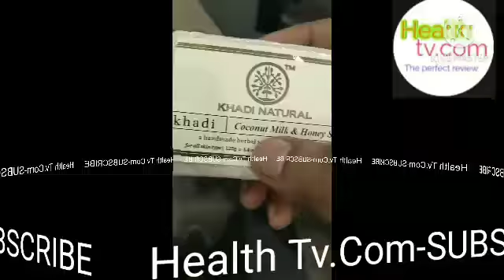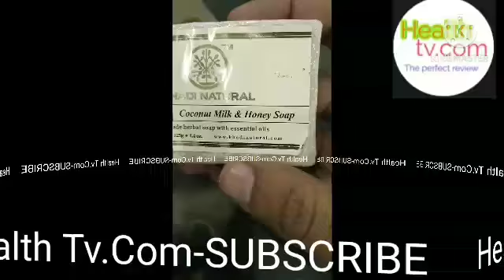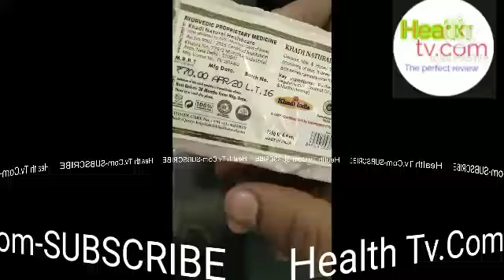Face को क्लींजिंग ऑर मोस्तुरेराइजर किजिए बिना साइड इफेक्ट्स के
Best shop for man & human
Dag daba khatm karke ap used kar sakte hai
Comments